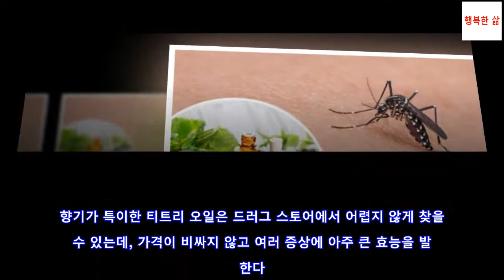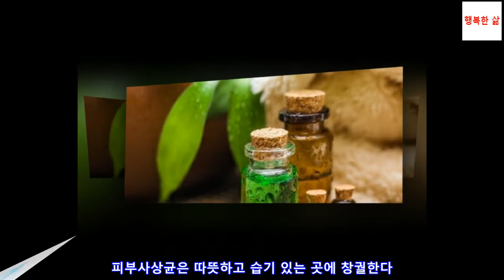많은 효능을 가져다 주는 훌륭한 티트리 오일